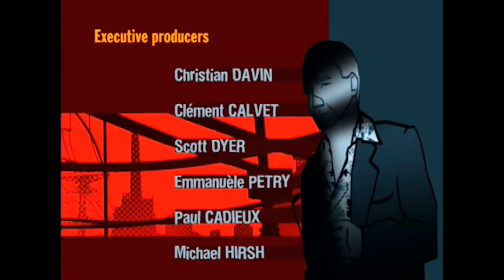Episode 13 - Delta State | FULL EPISODE | RETRO RERUN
EPISODE 13: Claire’s Cracked Up

Phillip's job as a delivery boy leads him into a romantic involvement with a psychiatrist. She
 also has an uncanny understanding about his personal life and his roommates. Claire meets
 up with her ex- boyfriend David. He provides information about her past. However, no one
else can see him. Is he real or a figment of Claire's imagination?